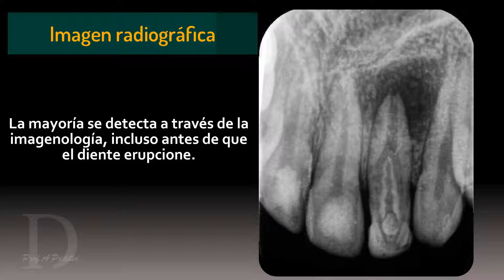Dens invaginatus, Dens in dente, Odontoma dilatado